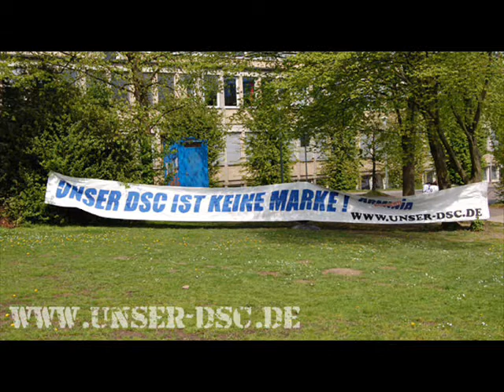Dennis Eilhoff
Der beste Torwart den Arminia Bielefeld je hatte.
Unsere Nummer 1.
Einer von den vielen jungen Talent aus der eigenen Jugend. Er wird seinen weg machen.